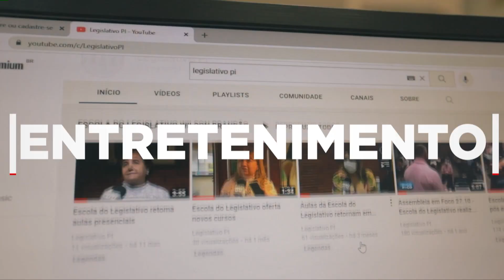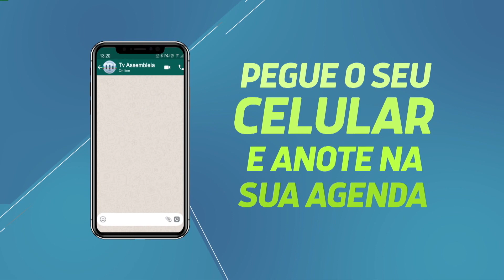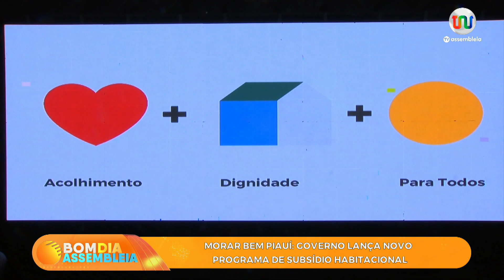Bom Dia Assembleia 17 de Outubro de 2023